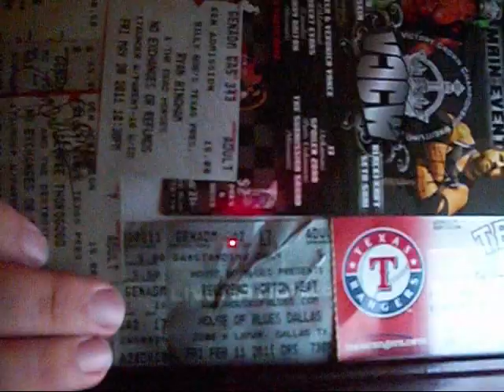re zeke 100 subs contest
yo zeke! heres my quick response to your question...love your vids and thriftiness!-gary/texas